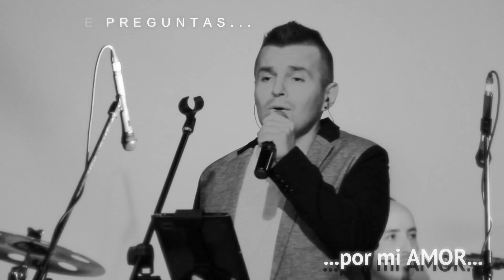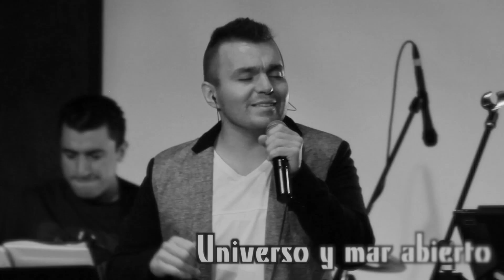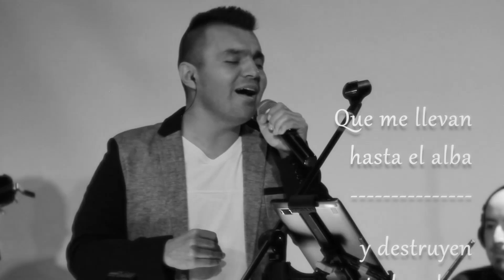César Rincón - Infinito (Official Video Lyric)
Disfruta otra de las canciones de Ocho Sentidos, esta vez con las mejores tomas de nuestro concierto y todo el texto para que te lo cantes a grito herido!